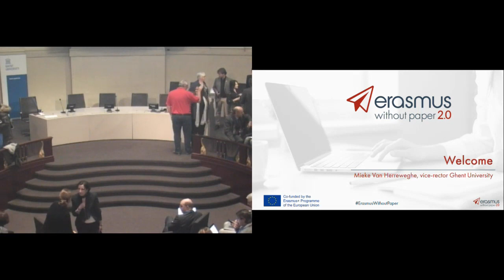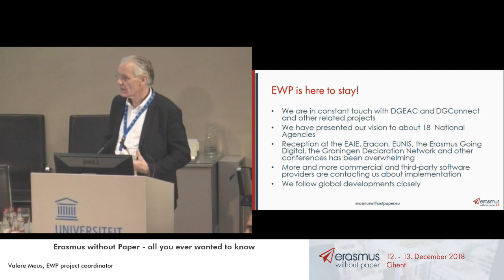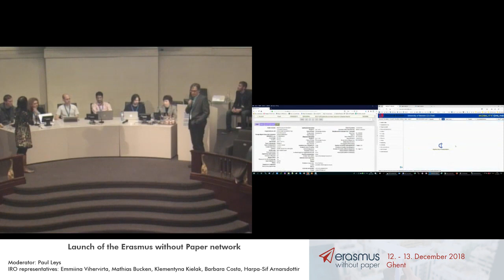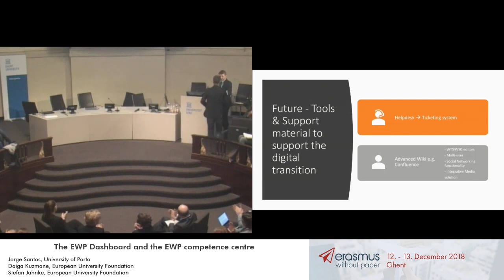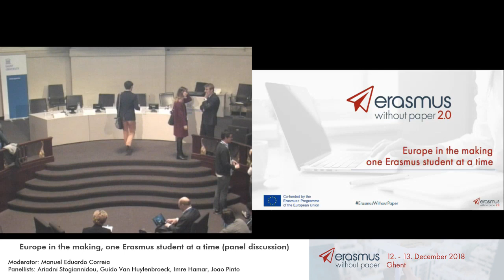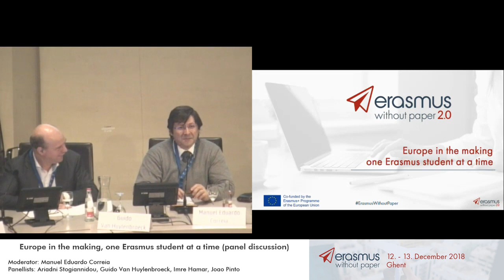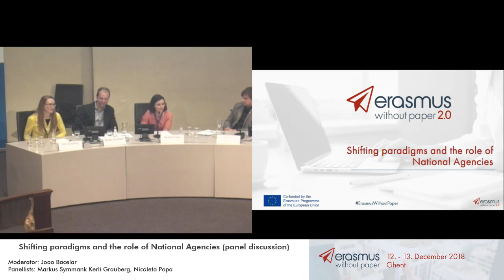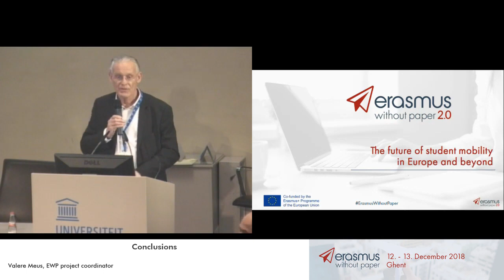Erasmus Without Paper Network conference - EWP 2.0. (1/2)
Relive the Erasmus Without Paper (EWP) network launch conference!

The EWP initiative aims to digitalise the currently paper-based workflow of the Erasmus+ mobility process. The conference took place on the 12th and 13th December, hosted by Ghent University.

ERASMUS WITHOUT PAPER

The project is coordinated by the European University Foundation and allows for the real-time exchange of data among Higher Education Institutions (HEIs) as well as streamlines technical solutions for student mobility management across institutions in Europe. The public & free electronic network effectively enables connecting all the HEIs.

It caters for institutions that have their own software for student mobility management, HEIs who use commercial software providers, as well as HEIs who do not use any dedicated software yet. For the latter, Erasmus Without Paper provides the Erasmus Dashboard, a free solution that also integrates the Erasmus+ Mobile App (available on Google Play and Apple store) and the Online Learning Agreement platform for students. Furthermore, the Open Source University Alliance will offer a repository that collects various software solutions for the benefit of the whole Higher Education community.